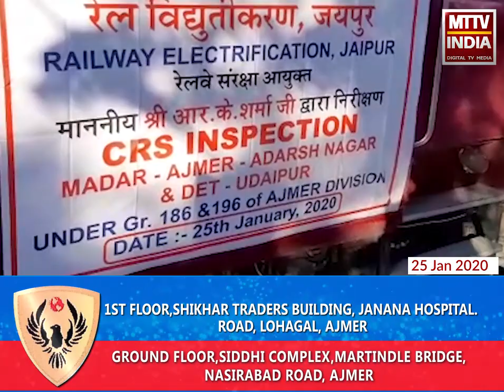AJMER NEWS |अजमेर उदयपुर इलेक्ट्रिक ट्रेन रूट का परीक्षण आज| MTTV INDIA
अजमेर उदयपुर इलेक्ट्रिक ट्रेन रूट का परीक्षण आज,मदार रेलवे स्टेशन से रवाना हुआ उदयपुर के लिए विद्युत इंजन